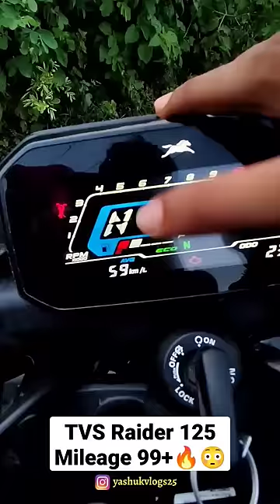TVS RAIDER 125🔥😍 | Live Mileage Test - shortvideo | short video | Yashu K Vlogs